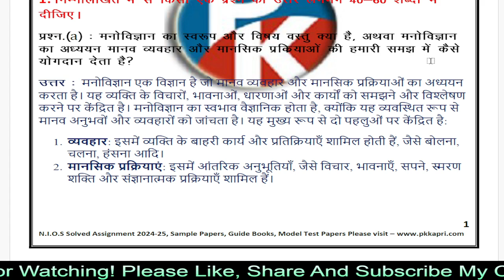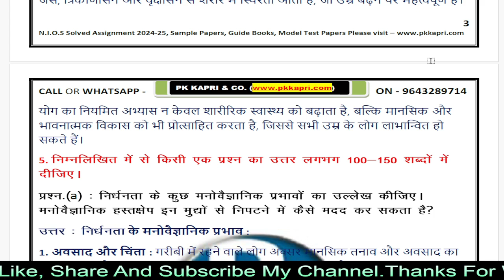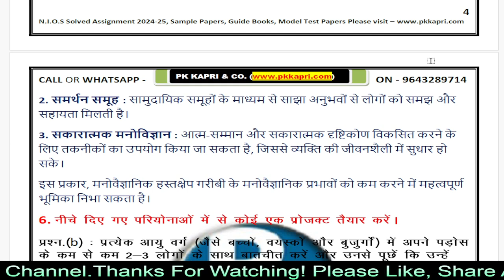NIOS 222 मनोविज्ञान Solved Tma 2024-25 | Psychology 222 Nios Assignment Answer 2025 in Hindi Class10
NIOS 222 मनोविज्ञान Solved Tma 2024-25 | Psychology 222 Nios Assignment Answer 2025 Class 10 in Hindi Medium | Free Nios Solved Assignment Secondary Class Hindi Medium & English Medium | Psychology 222 Nios Tma Question 2025 with Answers 10 Class For 2024-25 Exam Session.
Nios Tma Answers 2025 निओस साल्व्ड असाइनमेंट पीडीऍफ़ फाइल व्हाट्सप्प  (WhatsApp) पर मांगने के लिए इस नंबर पर मैसेज करे - 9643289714
Download Nios Solved Assignment 2025 (NIOS TMA 2024-25) All Subjects in Pdf Class 10th & 12th

NIOS Ready to Submit TMA File Download Nios Handwritten Solved Assignments files (Direct Upload Scanned Pdf Copy 2025 Online) March/April 2024-25 Exam & October/November 2025 Examination

We provide complete nios open borad learning solution - Nios admission help | Nios Study Guides | Nios Exam Prepartion Help Book | Nios Solved Previous Year Question Paper | Nios Tutor Mark Assignment (TMA) Solution | Nios Assignment Submission Online Help & More Visit Our Official
NIOS TUTOR MARK ASSIGNMENT | T.M.A | 2024-25 | NIOS | SECONDARY | मनोविज्ञान (222) | FULLY SOLVED

nios 222 tma solved 2024-25 class 10,
222 Pdf tma solved 2024-25,
10th nios 222 solved tma,
nios 222 tma solved in English,
nios 222 tma, nios tma 2025,
nios psychology 222 tma solved for 10th 2025,
nios psychology 222 class 10,
nios psychology 222 tma 2024-25,
psychology 222 assignment 2024-25,
222 assignment 2024-25 in English,
psychology 222 solved assignment in English,
psychology 222 solved assignment in english 2024-25,
nios मनोविज्ञान 222 10th assignment solved,